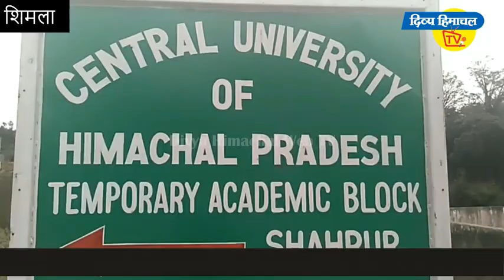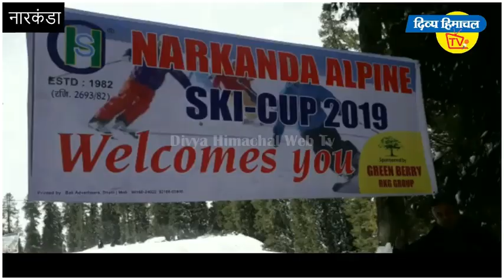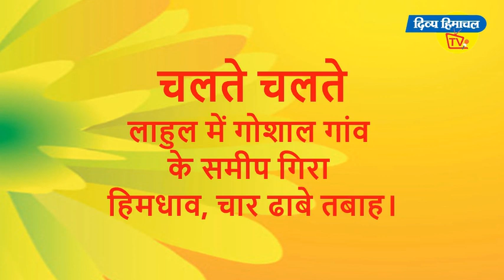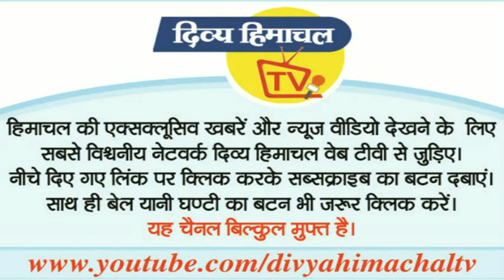News Bulletin... न्यूज़ बुलेटिन दिव्य हिमाचल टीवी - 10 फरवरी 2019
*पांच हजार नौकरियां*

*हजारों किसान फायदे में*

अब प्री-बोर्ड एग्जाम

*21 को पड़ेगी नींव*

पतंगों की परवाज

*शक्ति प्रदर्शन*

एटीएम का शिकार

*मददगार उड़नखटोला*

अभी राहत नहीं

*बर्फ पर मौज*

और..

*दिलड़ू लगाणा*